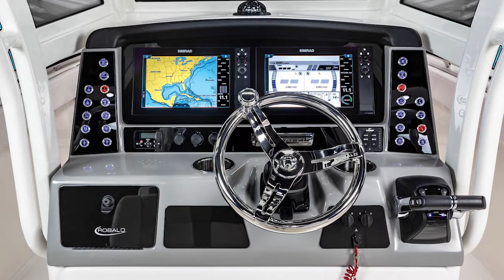New Model from Robalo! The R272 Center Console Fishing/Family boat!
Check out these sweet running shots and get a complete walk through of this gorgeous new Robalo R272 Center Console. Peter and Nick from Sunrise Marine Alabama take us through this incredible new boat from Robalo nicely powered by twin Yamaha outboards.